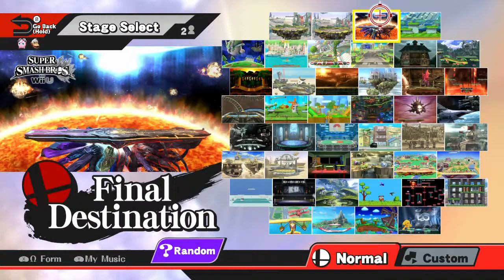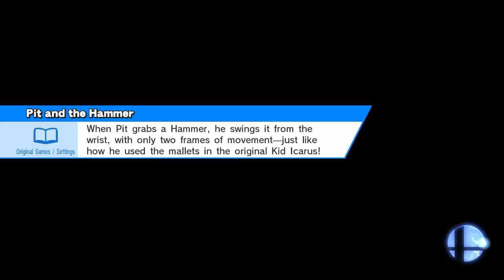[House of Paign IV] Purin (Jigglypuff) vs. BoBoddy (Donkey Kong) - Smash 4 Losers Quarters